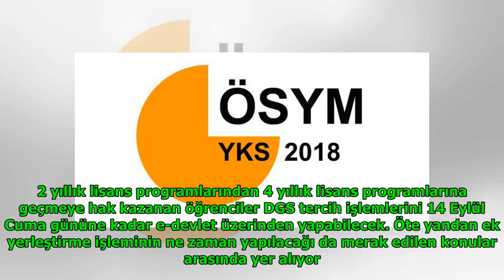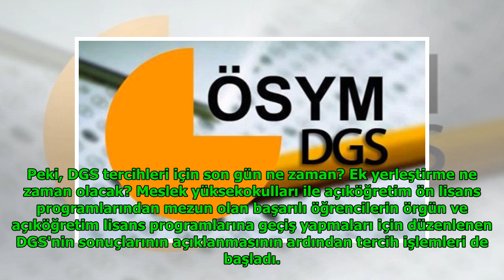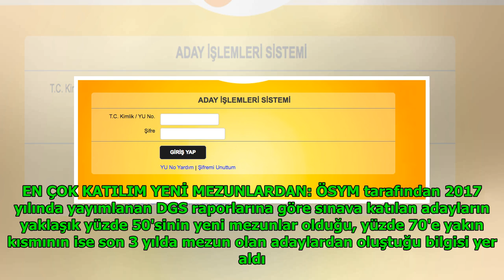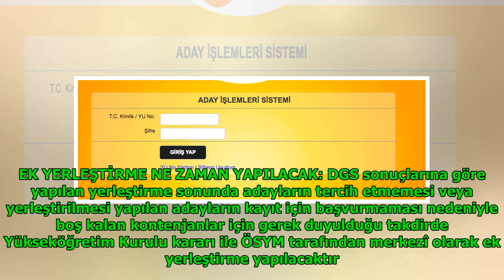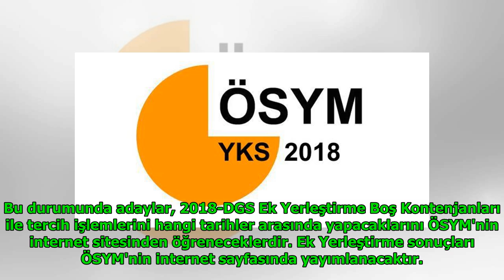DGS tercihleri ne zaman bitiyor ÖSYM AİS DGS tercih sayfası DuckNews TV